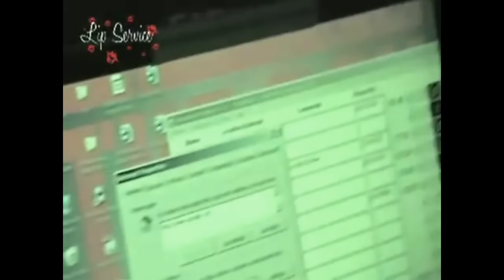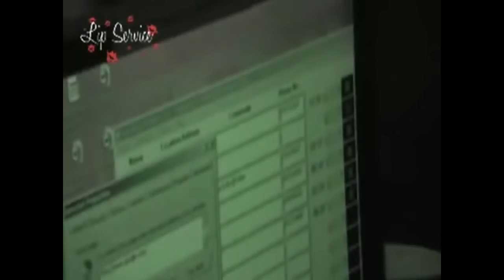How to Date Reality TV Stars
Clips from an episode of Lip Service, with special guests Patrice O'Neal and Leilene Ondrade